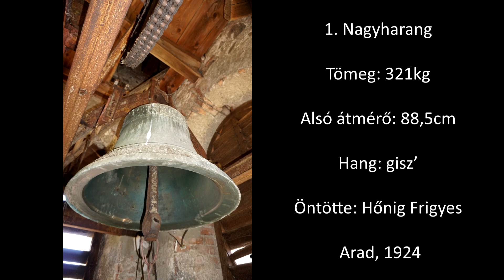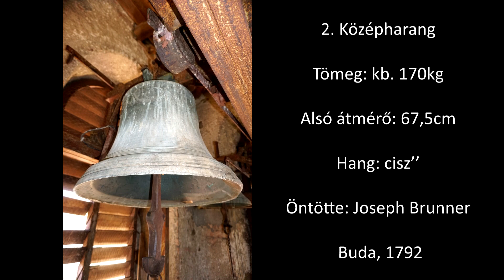Mórágy (H) - A Református templom harangjai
A mórágyi Református templom tornyában 3 harang lakik. A harangokat Konkoly József villamosította. Érdekes a templom nagyharangja, melyet Hőnig Frigyes öntött Aradon. A hangja nem túl szép, de nem is ez az érdekessége, hanem az, hogy nem ebbe a templomba készült. A harang az Erdélyben található Kászonújfalu Katolikus temploma számára készült, ahonnan elrekvirálták a II. világháborúban. Ugyanekkor a mórágyi nagyharang is rekvirálásra került. A harangjukat hiányoló mórágyiak a bátaszéki vasútállomáson lévő, Erdélyből ideszállított elrekvirált harangok közül választották ezt. Néhány éve a harangot vissza szerették volna szállítani eredeti helyére, ám a kászonújfalusiak sikertelenül pályáztak, mely pályázatból befolyó pénzből állták volna a mórágyiak új harangját.

Köszönet Nt. Fekete Zoltán Lelkész Úrnak a feljutásért és a harangozásért!